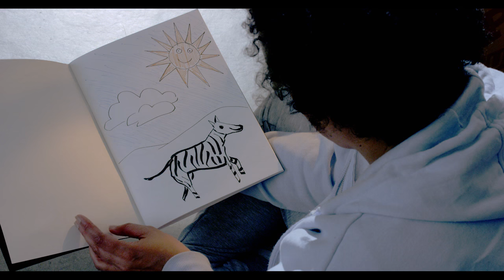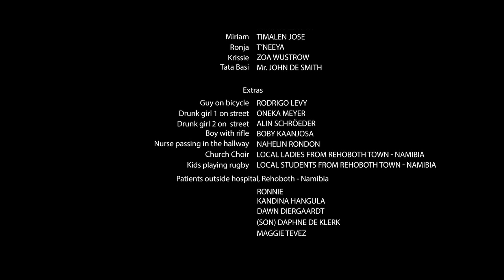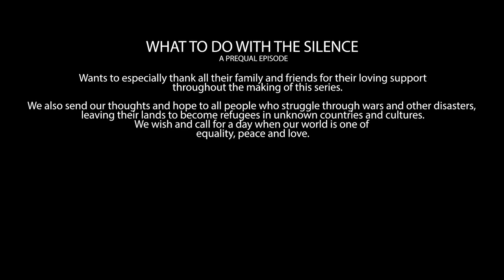The Centre - Episode 2 - What to do with the Silence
Leoni, a Namibian woman living in Berlin, tries hard to forget the deep and devastating experience that sent her reeling from a settled life in a small town in Namibia, to running a resource center for immigrant women in the German capital city.

 Now another tragic event, and her growing feelings for a young female doctor, threaten to break open old wounds from which she’s not sure she could ever recover.

"What to do with the Silence", is a low budget production, shot on location in REHOBOTH, (NAMIBIA) and BERLIN(GERMANY)
It is the 2nd Episode of the series, The Centre-  a web series telling stories about the
 lives and loves of African Women living
in Berlin.
Created by:  Naomi Beukes-Meyer
Directed by: Eddy Ballardi
Starring:  Naomi Beukes-Meyer and Birgit Stauber,
with:
Daphne de Klerk, Timalen Jose, Senga Brockerhoff,
Mirya Kalmuth, T'Neeya, Zoa Wustrow, Ashanti Beukes, David Ndjevera and Bobby Kaanjosa.